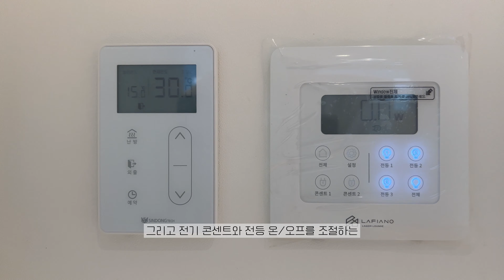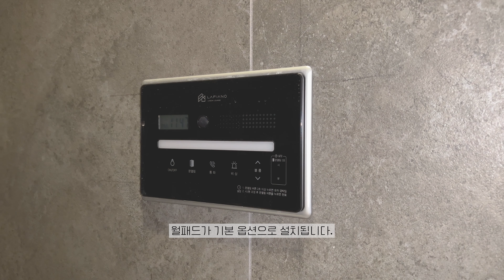라피아노 천안아산 타운하우스 주차6대, 테라스, 살기 편한 단층구조 Aw타입 매매_미니멀리즘 인테리어를 보여주는 집!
● 매물 위치 : 충남 아산시 배방읍 장재리 1195번지
     - 초등학교 : 도보 10분
     - 천안아산역 : 차량 8분
     - 천안시청 : 차량 6분
     - 탕정 삼성디스플레이 : 차량 10분

● 주택 정보
   1. 물건 소재지 : 충남 아산시 배방읍 장재리 1195번지, 라피아노 천안아산

   2. 거래 보류 중

   3. 공급면적 92.03㎡_27.8평
      전용면적 84.35㎡_25.5평(전용률 92%)
      대지지분 166.47㎡_50.3평

   4. 3층 중 1층
   5. 남서향_현관출입문 및 거실 창문기준
   6. 철근콘크리트 구조_외단열
   7. 도시가스, 상수도, 오폐수직관
   8. 23년 8월 준공예정
   9. 입주시기 : 즉시 입주
   10. 실내 구성
       - 침실3, 욕실2, 거실, 주방, 다이닝, 다용도실, 현관전실, 계단실, 보일러실
   11. 외부 구성
       - 세대 전용주차장(6대), 테라스
   12. 옵션
       - 식기세척기, 오븐렌지, 인덕션, 후드, 빌트인냉장고 2대
       - 시스템에어컨 5대, 전열교환기, 붙박이장, 시스템장, 비데

● 촬영, 홍보 문의
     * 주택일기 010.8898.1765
     * 카카오톡 kakaotalk : dohanaaaa

00:00 인트로
01:03 개요[단지 및 타입]
02:49 세대 외부[주차장]
03:40 현관전실+계단실
04:50 첫 번째 침실
05:30 공용 욕실
06:25 두 번째 침실[글라스룸]
07:47 주방
09:15 다이닝+다용도실
10:00 거실
10:41 테라스
12:00 안방+드레스룸+욕실
13:52 엔딩